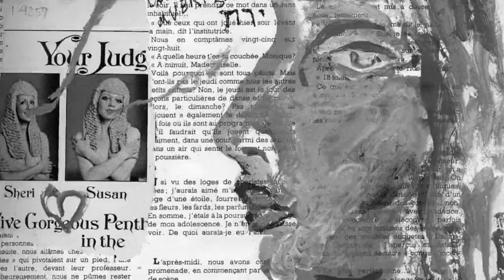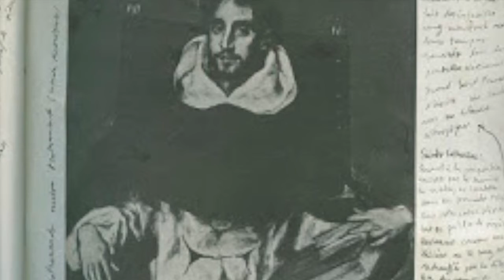malaparte 3 720p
fui a tocar la flauta al Père-Lachaise, un poco a salto de mata, llegué, me comí la barquette de ensalada de patatas iraní, justo a la entrada, hice mi paso de danza a papelera, sin llegar a entrar más que a pulso, me subi la primera cuesta, enrollé, fui a fumar por entre catafalcos la grifa, como los fratelli liberales, con mi saxo alto de plástico chino, y un primer tiempo musical lo había hecho ya en la cuesta, silencio y escucha de aves entre tumbas, cielo y vuelo, textos hebreos y de lengua khemer o laosiana, tentativas de aqueménide en otras, luego llego más arriba, a China, pero es el segundo tiempo en un sol dorado y viento montañés, cuando afluyen parisinos aristocráticos y con ese mucho de snob que tiene la sangre azul, familias paseando, y yo me hago el interesante, como en una función de circo posmoderno y transilvano, ese estilo Montero, que yo trabajo, algo tiene de Cortázar, algo de Borges, algo de Pizarnik, o de Octavio Paz, Circe me condena a la carne, Ulises yo, polítropos, perdido en cigarros, a Circe con Calypso, a Penélope, claro, en fin, yo estaba en notas simples, fumar, fumo, pero poco practico el soplar, así que yo iba tendiendo hilos entre una nota más alta y otra más baja, un Michael Nyman, o Philip Glass, pero en menos envarado, en menos meapilas, que a menos me sale, si eso de la coma, coro, o como se llame el repetir nota, no es bueno sino andar suelto y compartir sueños en vez tocar la flauta que no es con manías inglesas, la nota se proyecta como se hace en otros oficios de souffleur, de vidrio, de pompas de jabón, y el que sopla aguardiente sobre los Legba de madera, no se trata de entrar en paroxismo, la repetición sirve para variar el pie rítmico y entonar frase, si se está llevando la puesta en espacio, en fin, después subí más y era una tumba china, bella, un mediano panteón a media altura, con una parte de esmalte de color, de un cinabrio, un bermellón chino, y me acordé que otra vez en este cementerio le dije a Aneth que yo de niño a adolescente, en un fanzine, puse por escrito un sueño de Fumanchú en el Támesis de Londres /